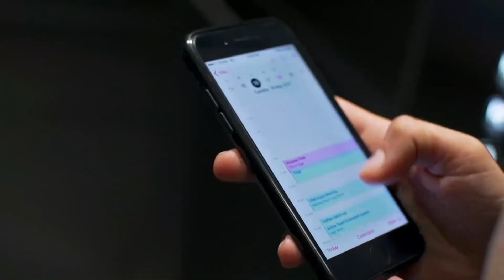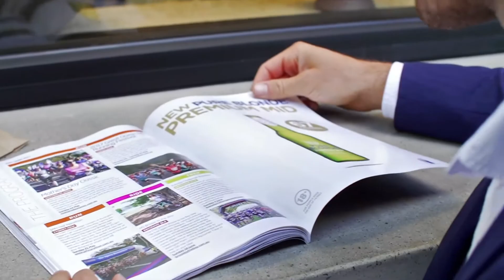VMO Active - Reach The Unreachables